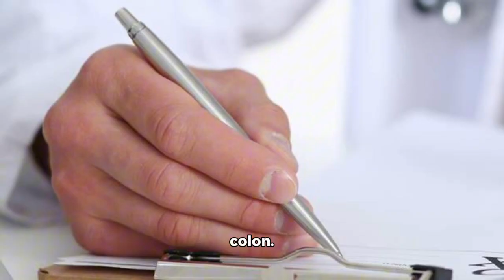How to do math, ratios.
This is a video showing you how to do math problems with ratios.